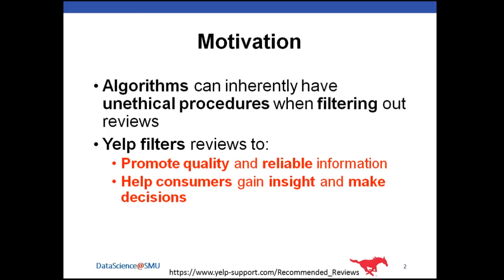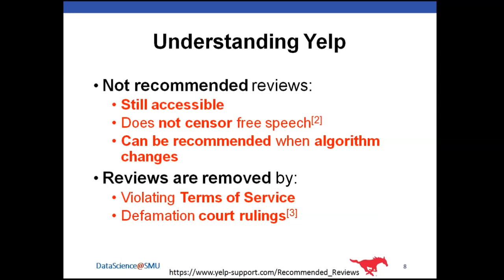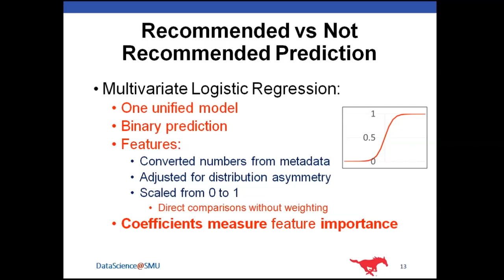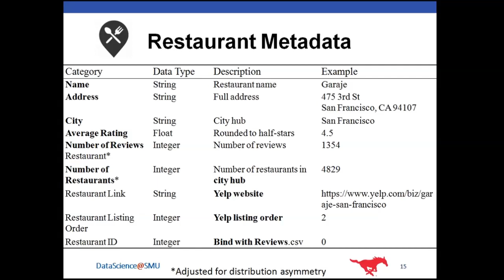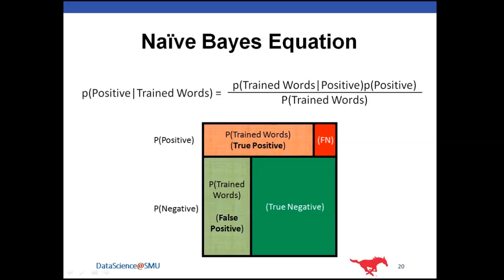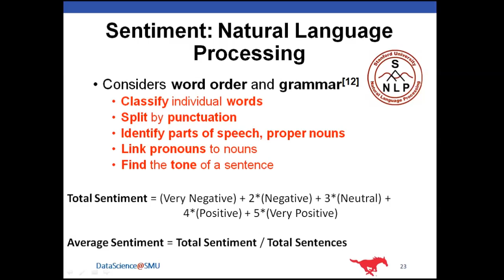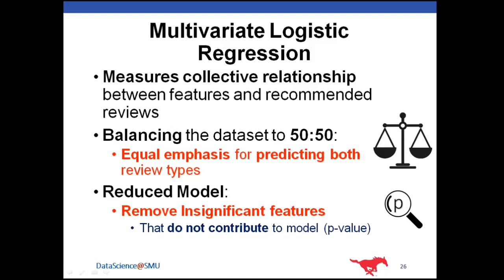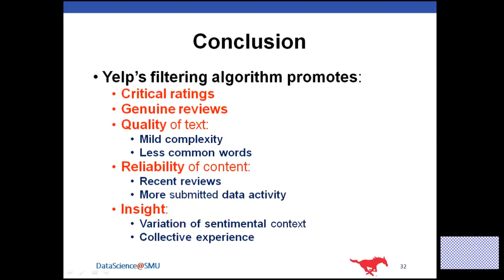Yelp's Review Filtering Algorithm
- Data scraping, cluster, stratify
- Feature creation from metadata, NLP sentiment, spelling, readability, deceptive and extreme text classifiers
- Balance and scale, logistic regression, feature selection, final model
- Find features that correspond to Yelp's Algorithm and evaluate